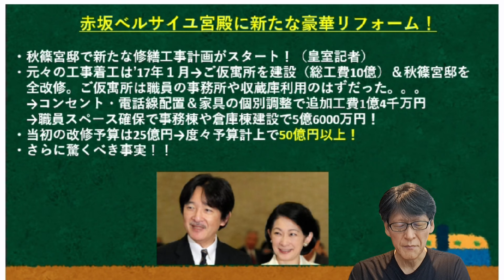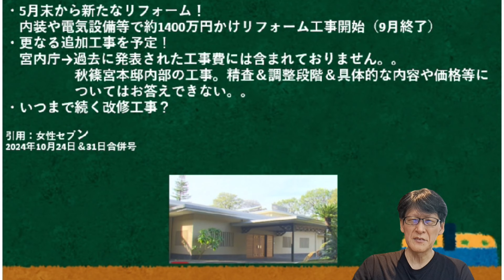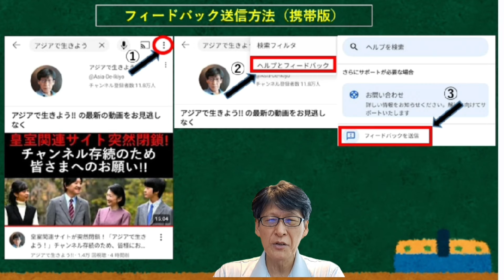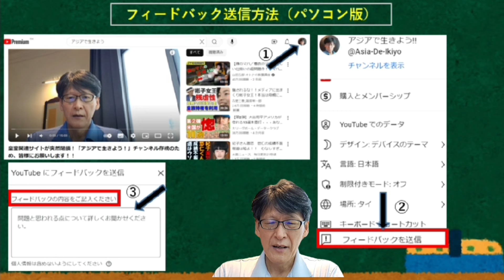秋篠宮邸、また出た衝撃の追加補修工事！強欲リフォームの成れの果て。。いつまで税金を浪費するんだよ！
まさしく「強欲」リフォーム！